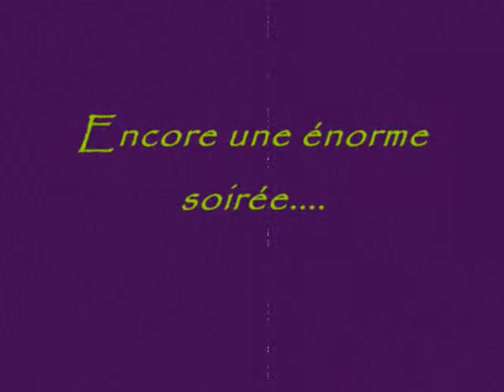KART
énorme soirée